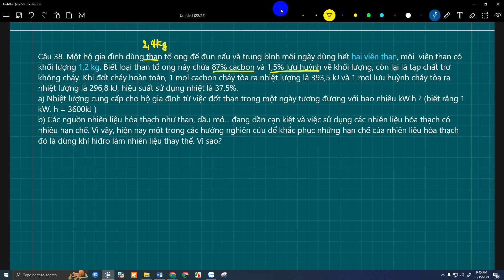Một hộ gia đình dùng than tổ ong để đun nấu và trung bình mỗi ngày dùng hết hai viên than, mỗi viên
Câu 42: Một hộ gia đình dùng than tổ ong để đun nấu và trung bình mỗi ngày dùng hết hai viên than, mỗi  viên than có khối lượng 1,2 kg. Biết loại than tổ ong này chứa 87% cacbon và 1,5% lưu huỳnh về khối lượng, còn lại là tạp chất trơ không cháy. Khi đốt cháy hoàn toàn, 1 mol cacbon cháy tòa ra nhiệt lượng là 393,5 kJ và 1 mol lưu huỳnh cháy tòa ra nhiệt lượng là 296,8 kJ, hiệu suất sử dụng nhiệt là 37,5%.
a) Nhiệt lượng cung cấp cho hộ gia đình từ việc đốt than trong một ngày tương đương với bao nhiêu kW.h ? (biết rằng 1 kW. h = 3600kJ )
b) Các nguồn nhiên liệu hóa thạch như than, dầu mỏ... đang dần cạn kiệt và việc sử dụng các nhiên liệu hóa thạch có nhiều hạn chế. Vì vậy, hiện nay một trong các hướng nghiên cứu để khắc phục những hạn chế của nhiên liệu hóa thạch đó là dùng khí hiđro làm nhiên liệu thay thế. Vì sao?